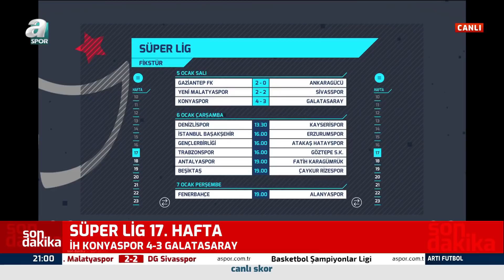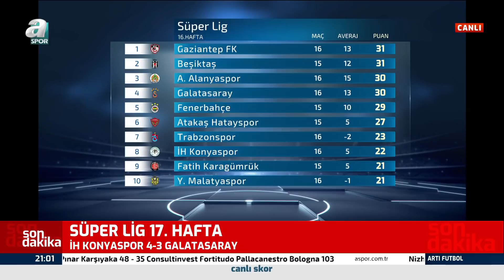Evren Turhan'dan Galatasaray Yönetimine: "Fatih Terim Olmasaydı Sen Bu Puanları da Toplayamazdın"